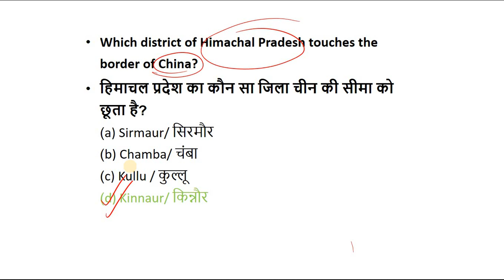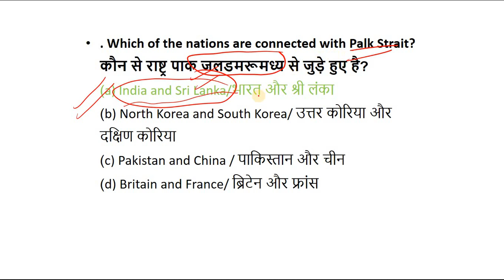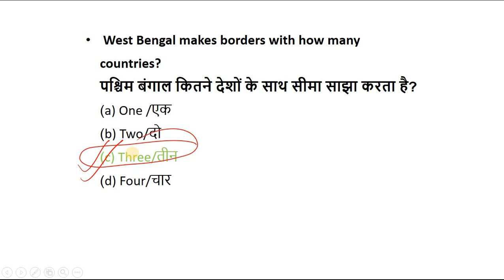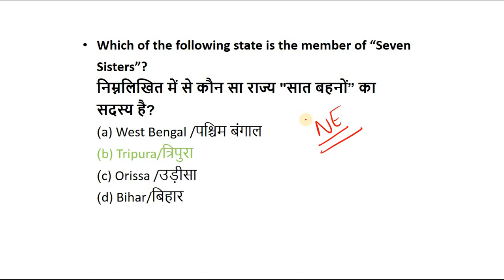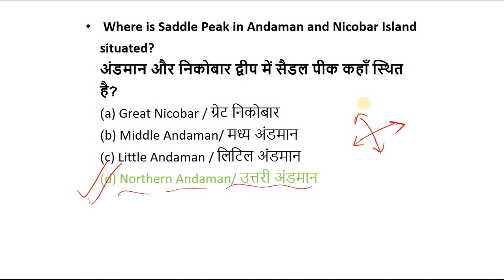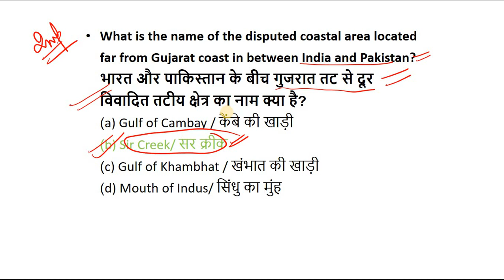Geography 14 January for RRB JE 2019 BY Mech Zone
Account no: 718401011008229, IFSC Code: VIJB0007184
Google Pay: shagun3733@okhdfcbank
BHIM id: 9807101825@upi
Name: Shagun Varshney